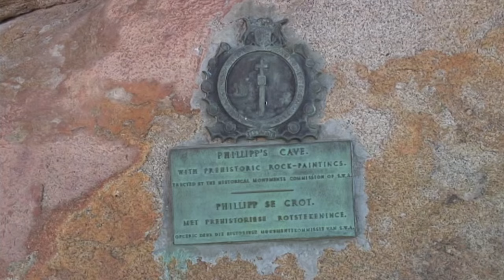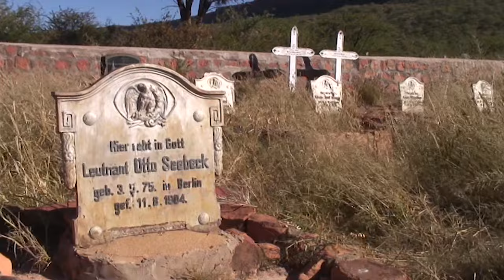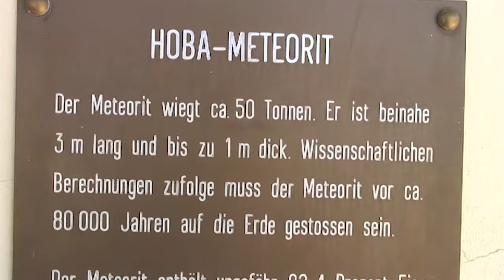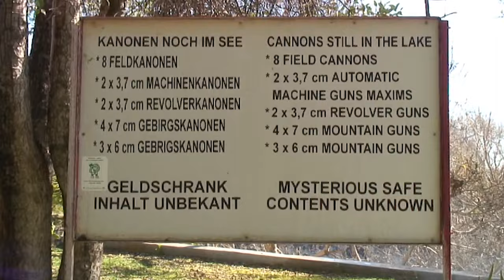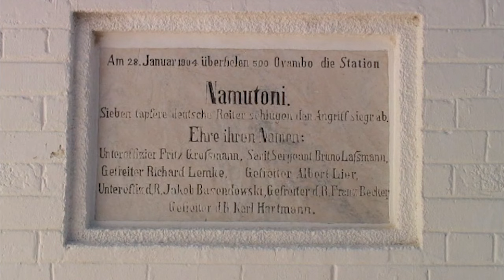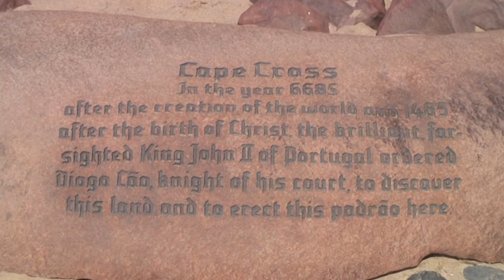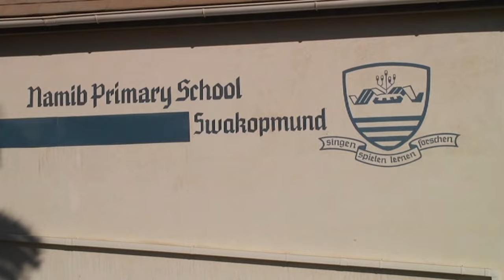Namibia's Giant Deserts | Nature Documentary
Namibia's Giant Deserts - Namibia is a vast, sparsely populated country in the southwest of the African continent.

Namibia's Giant Deserts (2010)
Genre: Documentary
Country: Germany
Language: English
Release Date: 29th November 2010

Synopsis:
Namibia is a vast, sparsely populated country in the southwest of the African continent. Just 2 million people live in an area twice the size of Germany. In the central highlands, the endless steppe of the Kalahari stretches to the horizon. Further west, the escarpment to the coast offers rugged mountains, deeply carved gorges and the mighty orange sand dunes of the Namib Desert. 1500 kilometers of deserted sandy beaches are washed by the ice-cold waters of the Atlantic, which often cause the dense coastal fog that is notorious among sailors. Namibia is also a piece of German history. Its time as a German colony lasted only 30 years at the end of the nineteenth century, but its legacy and the German language can still be seen at every turn. Above all, however, Namibia is a magnificent piece of Africa with breathtaking landscapes and a wildlife that is second to none.

SUPPORT US!

MORE MOVIES!